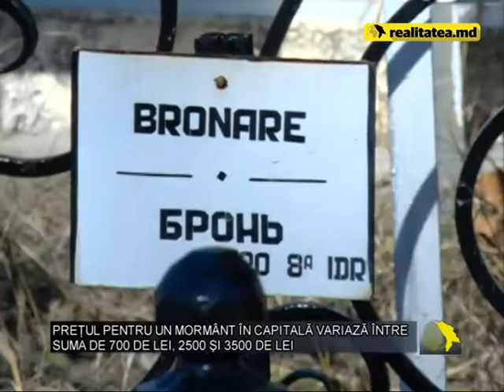08 11 2014 Realitatea DefectaMoartea calculata in bancnote